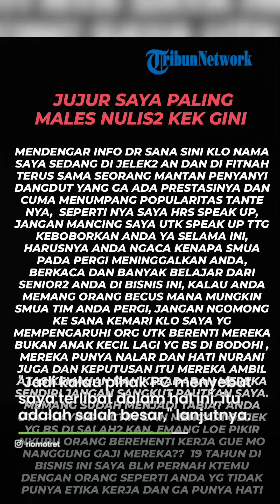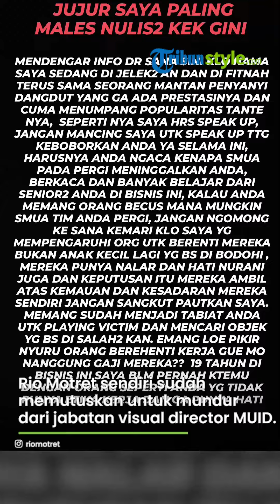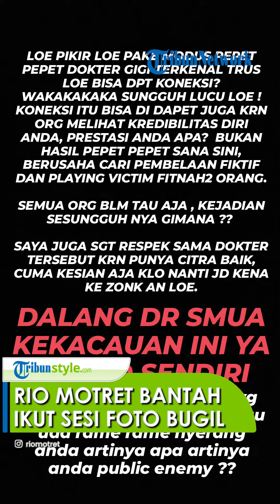KLARIFIKASI! Rio Motret Bantah Terlibat Saat Sesi Foto Bugil Miss Universe Indonesia 2023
TRIBUN-VIDEO.COM - Mantan visual director Miss Universe Indonesia (MUID) 2023, Rio Motret kembali membantah kabar bahwa dirinya terlibat dalam sesi foto bugil finalis MUID.

Rio Motret kemudian menjelaskan seperti apa kejadian saat pertama kali ia mengetahui bahwa para finalis menjalani body checking bugil serta ada beberapa yang diambil gambarnya.

"Saya klarifikasi sedikit di sini bahwa saya itu tidak terlibat dalam pemotretan telanjang yang dilakukan oleh tim Miss Universe Indonesia," jelas Rio Motret di kawasan Senopati Jakarta Selatan, Senin (7/8/2023).